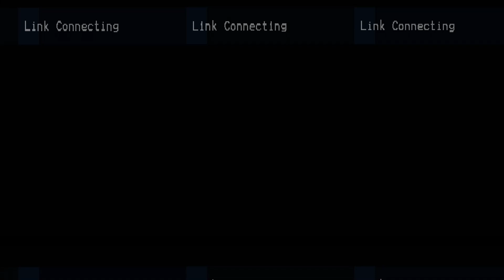God's FIREWALL against the ANTICHRIST Agenda 5.5.21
Visionary Elder @ New York, Headquarters